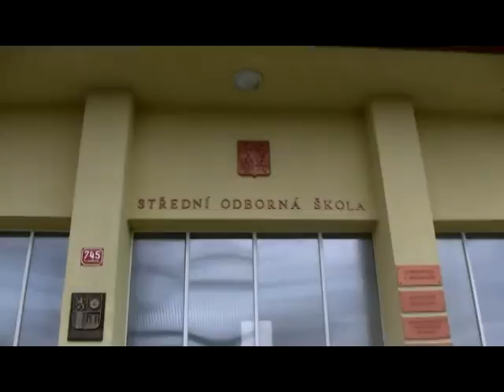ICT 4 - Comenius - Czech Movie - Part 1 / 4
ICT 4 Comenius - Czech Movie - Part 1 / 4 .. Intro about Blatná..